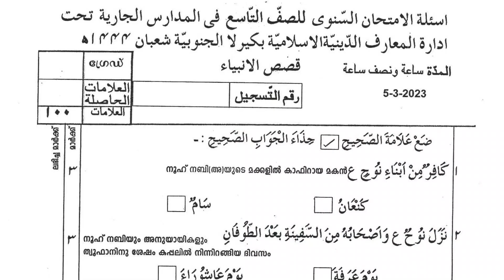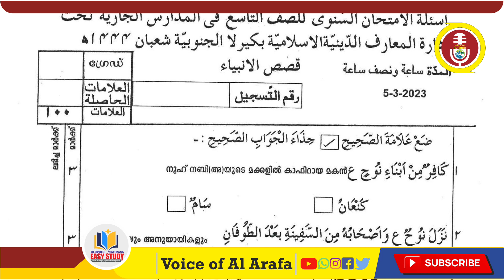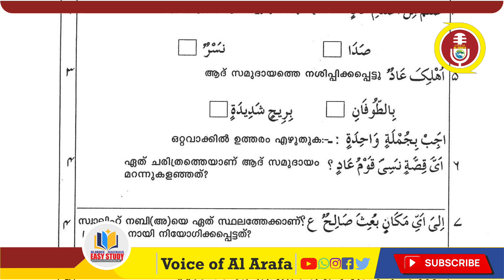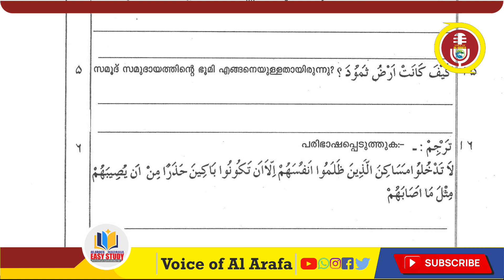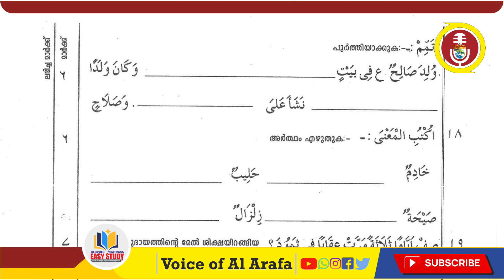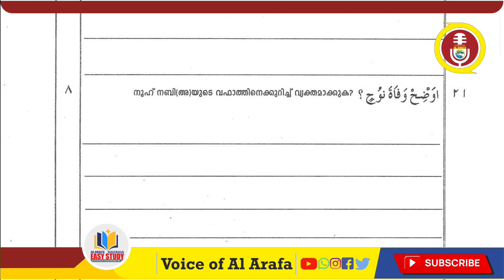ദക്ഷിണ l ഖസസ് l ക്ലാസ്സ്‌ 09 - 2023